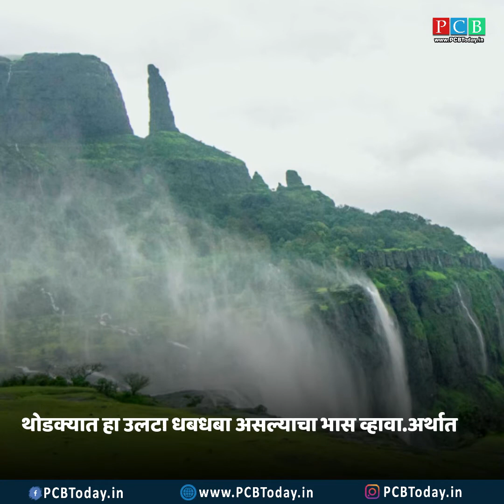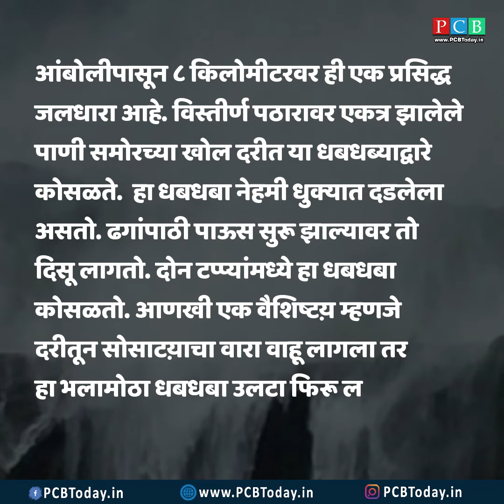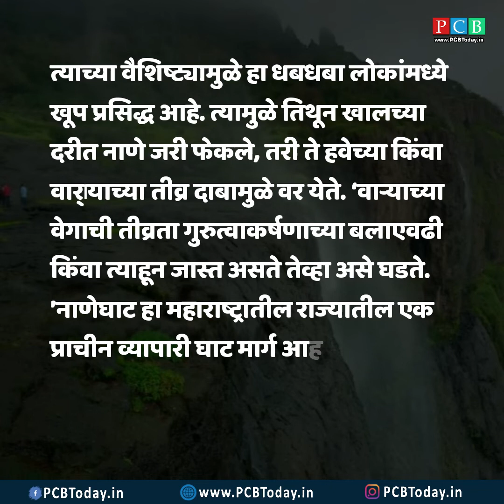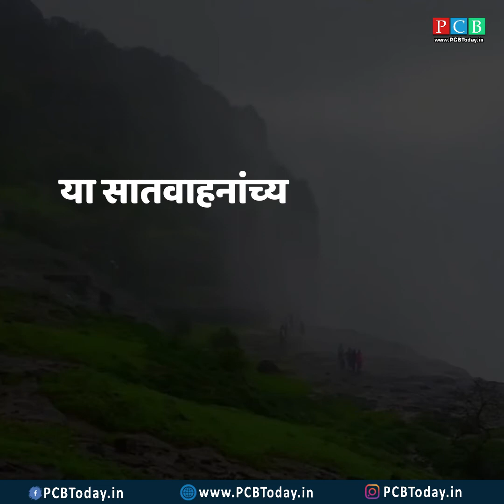महाराष्ट्रातल्या प्रसिद्ध उलट्या धबधब्यामागचं रहस्य काय ?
व्हिडिओमध्ये सर्व व्हिडिओ आणि फोटो वापरले आहेत. त्या सर्व कलाकारांचे आम्ही आदर करतो.
All videos and photos are used in the video. We respect all those artists.
तुम्हाला काही विडिओ बद्दल तक्रार असेल तर आमच्याशी संपर्क साधावा.